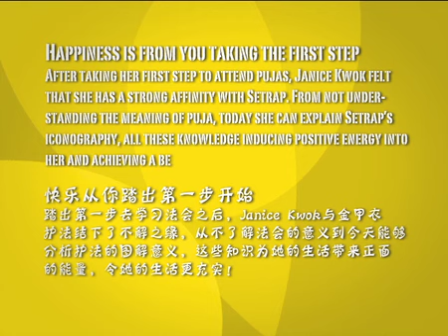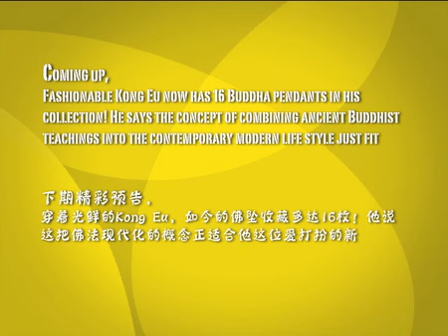Kechara Moments: Happiness is from you taking the first step (快乐从你踏出第一步开始)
After taking her first step to attend pujas, Janice Kwok felt that she has a strong affinity with Setrap.From not understanding the meaning of puja, today she can explain Setrap's iconography, all these knowledge inducing positive energy into her and achieving a better life!

踏出第一步去学习法会之后，Janice Kwok 与金甲衣护法结下了不解之缘，从不了解法会的意义到今天能够分析护法的图解意义，这些知识为她的生活带来正面的能量，令她的生活更充实！